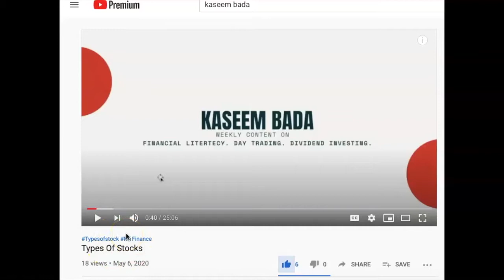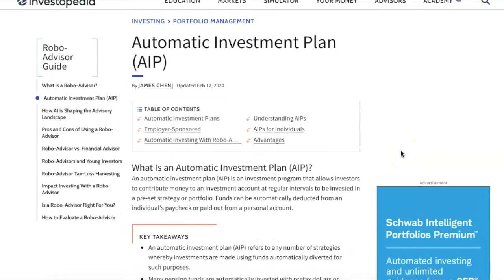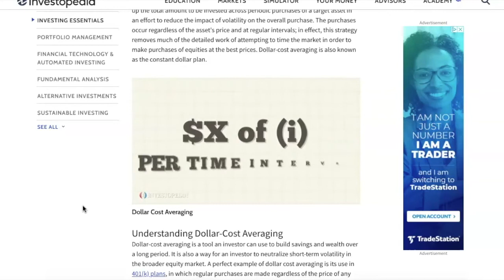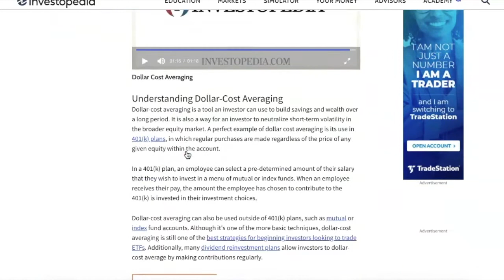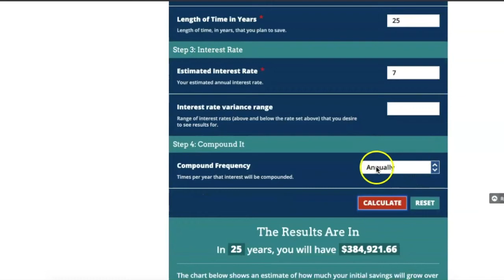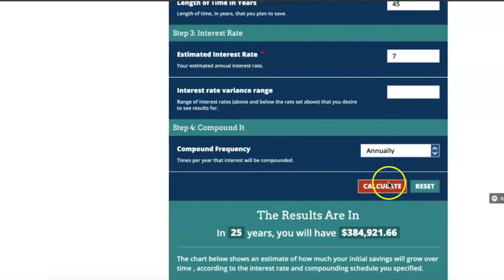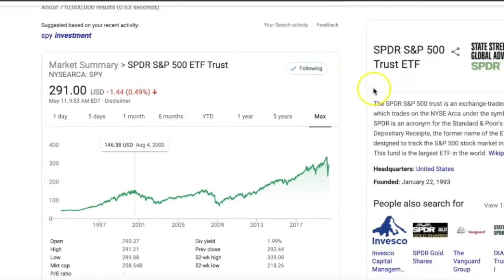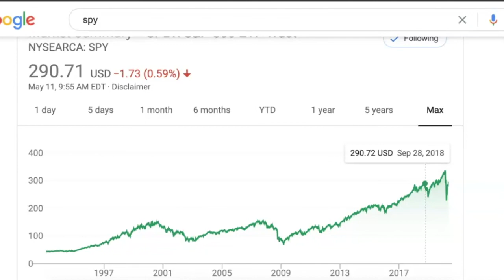Recurring Investments | Dollar Cost Average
Recurring Investments is a regular frequent deposit of funds in to your investment accounts.  Dollar cost averaging is an investment strategy in which an investor divides up the total amount to be invested across periodic purchases of a target asset in an effort to reduce the impact of volatility on the overall purchase and portfolio

Timestamp
01:35 Automatic Investment Plan
3:15   Dollar cost averaging
5:30   Compounding Interest Calculator
8:36   S&P500

Start Investing
Dividend Investing

HASHTAGS

The information will help me improve my contents here on YouTube.

This Video contain personal views, opinions and are intended strictly for information, education and entertainment purposes only.  I DO NOT PROVIDE INVESTMENT ADVICE or investment strategy.

THANK YOU FOR SUPPORTING MY CHANEL!!!